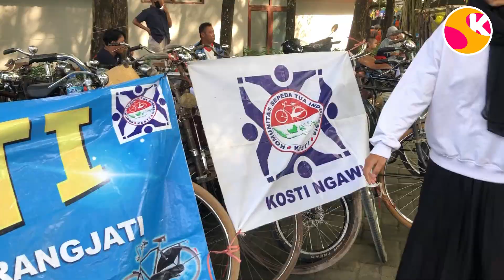PASAR JADUL AHAD LEGI TAWUN KEMBALI RAMAI SETELAH DITUTUP KARENA PAND3M11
Ngawi Terbaru suasana pasar jadul di tawun ngawi yang kembali ramai